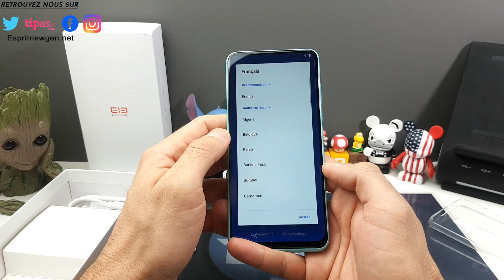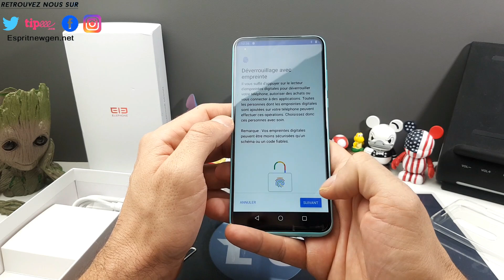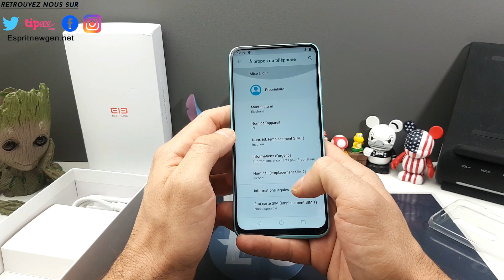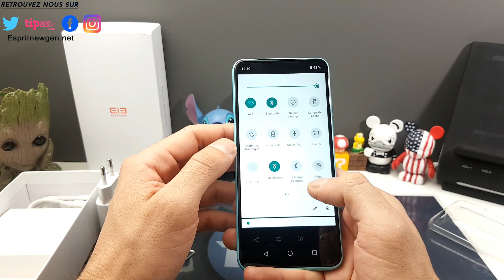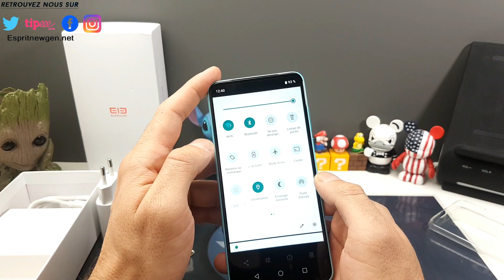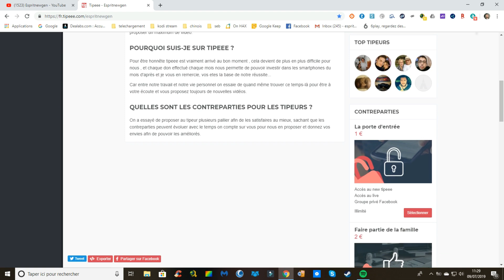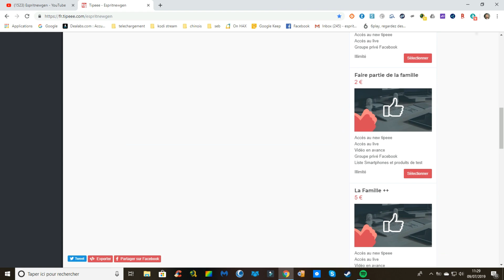Elephone PX déballage et prise en main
Contact marketing et partenariat :
Skype : live:vivleceliba
Wechat : espritnewgen